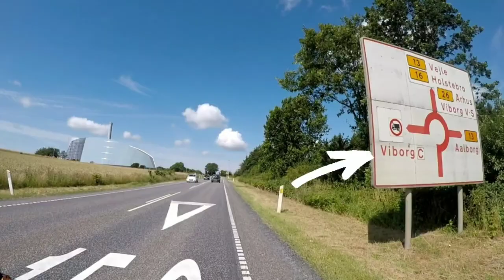Honda Vision NSC 50 Roadtrip in Denmark 300 km 🛵 part 2 1080p@50 (2019)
👉 Danish Nature unik POW 👈

My videos shows the Danish nature and landscape from a unique point of view.

I ride on My Honda Vision 50cc moped scooter. As I go a long, I will Try to capture and document it, so I can show you, my part of the world. Come on a trip.

This is a roadtrip through the central part of Jutland Denmark.